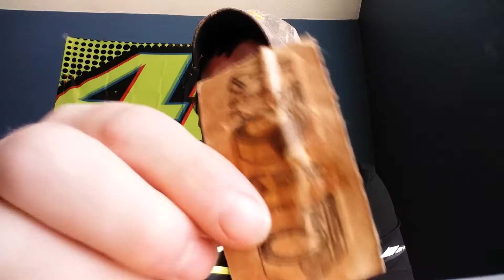Military collection Part 2